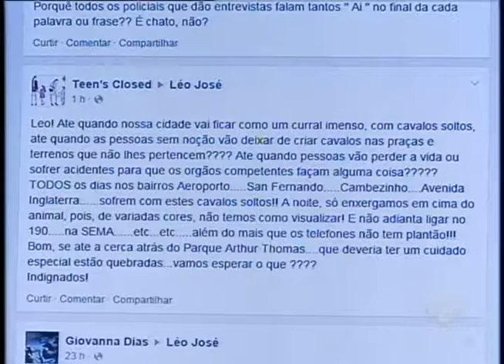Telespectadora comenta sobre cavalos soltos pelas ruas da cidade (09/10)